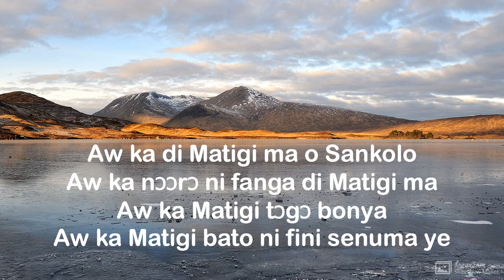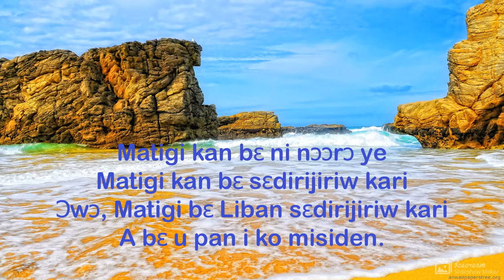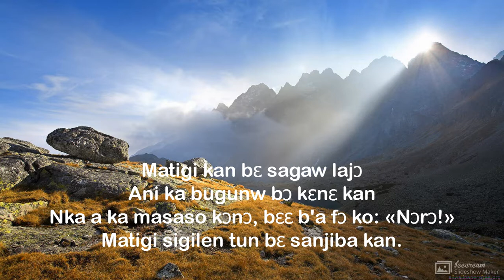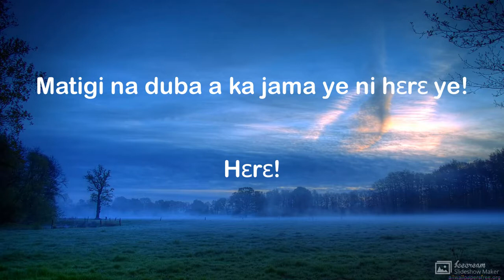Zaburu 29nan Bambara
Aw ye aw yɛrɛ kuraya ni dɔnkili duman ye. Aw ka hɔrɔnya, ka fanga sɔrɔ, ka hɛrɛ sɔrɔ ani ka dugawu sɔrɔ! Aw bɛ pan ka wuli ka nisɔndiya. Aw ka nisɔndiya sɔrɔ ka bɔ Tiɲɛn kelenpe de la!